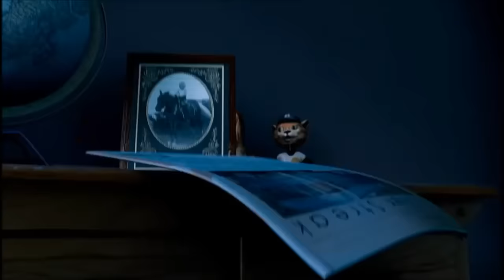El Expreso Polar-Feliz Navidad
FELIZ NAVIDAD